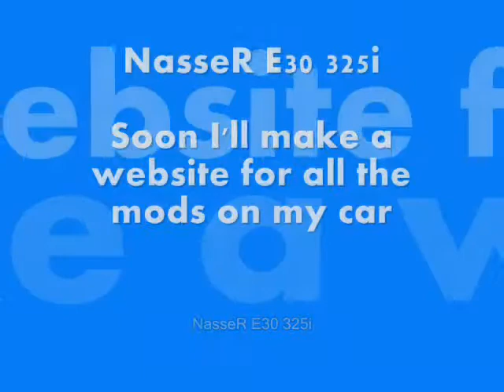CAR SHOW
Won the 2nd in the 2nd UAE car show, Hope all of you will like it :P soon i'll build a website with all mods

ENJOOOOOOOOOY